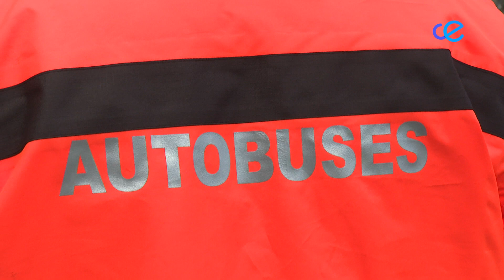CCOO acusa a CSIF de mentir y de atribuirse méritos que no les corresponde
Continúa la polémica entre CCOO y CSIF sobre AMGEVICESA y la integración en la misma de los trabajadores de Hadú-Almadraba. Este martes hubo Mesa Negociadora del Convenio Laboral en la que el punto estrella era las modificaciones para la efectiva inclusión de estos nuevos trabajadores. A la finalización de la reunión CSIF envió una nota a los medios atribuyéndose según CCOO la autoría del acuerdo, un acuerdo que según los de comisiones no contiene nada nuevo a lo que ya se había acordado en la subrogación.